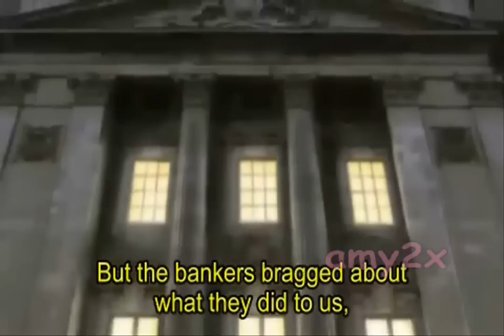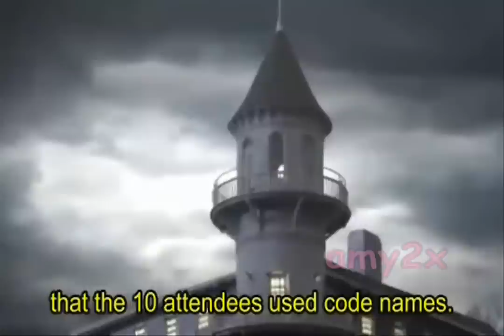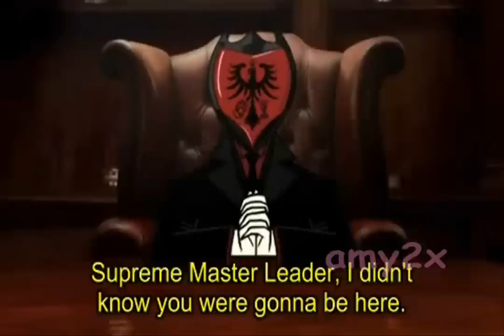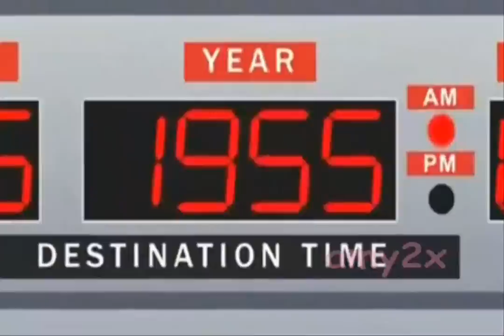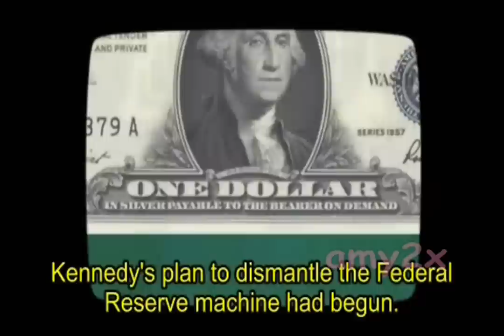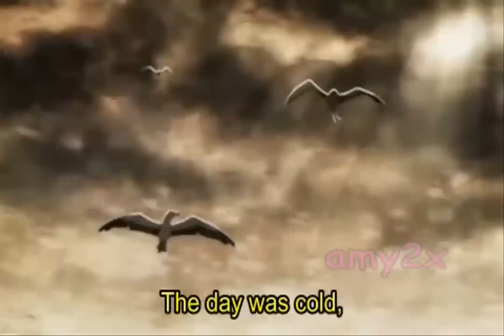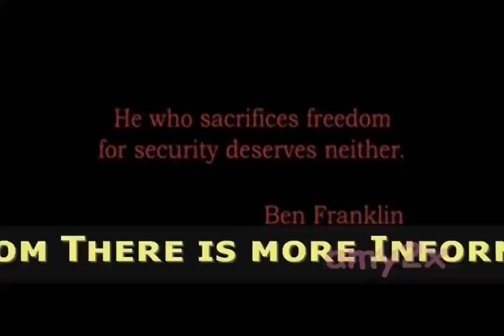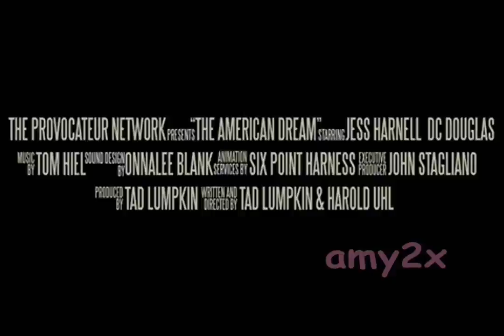The American Dream Film-(English Subtitles)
Entertaining but hard hitting look at how the problems we have today are nothing new,and why leaders throughout our history have warned us and fought against the current type of financial system.(Made for Adults-PG13 Not suitable for children under the age of 13)(Subtitles/Other Languages at this Link)

All of us Americans strive for the American Dream,and this film shows you why your dream is getting farther and farther away.Do you know how your money is created?Or how banking works?Why did housing prices skyrocket and then plunge?Do you really know what the Federal Reserve System is and how it affects you every single day?You will be challenged to investigate some very entrenched and powerful institutions in this nation,and hopefully encouraged to help get our nation back on track..

We need your support to continue to fight the lying liars! It is very expensive to make this level of media and we are going to need help to keep making it! Please Consider Buying a copy @

Donations and sales will help with production costs,further marketing of the film and hopefully will lead to other similar informative Films being made.

Vatican Jesuit-Rule CFR

The first of two Co-Chairmen of the CFR is Carla A. Hills,who served as Secretary of Housing and Urban Development under Gerald Ford (Knight of Malta,33rd Degree Freemason,Vatican-controlled Bohemian Club)and as Trade Representative under George H. W. Bush (Knight of Malta,33rd Degree Freemason,Vatican-controlled Bohemian Club, Vatican-controlled Skull & Bones, aka Papal Knights of Eulogia,CFR).

She was an assistant to Attorney General Elliot Richardson,whose son,Henry S. Richardson,is a professor of philosophy at Jesuit Georgetown University. She is part of the Executive Committee of the Trilateral Commission, and one of the three chairmen of the Trilateral Commission (Peter Sutherland) was Jesuit-trained at Gonzaga College. She is an advisory board member of the Partnership for a Secure America (PSA), which is chaired by brother CFR members Warren B. Rudman and Lee H. Hamilton. Rudman was Jesuit-trained at Boston College Law School and Lee Hamilton has close ties to the Jesuit Order's Knight of Malta-directed Central Intelligence Agency. Hills is also on the board of American International Group (AIG), which CFR corporate member is run by Edward Liddy (its CEO), who was trained at the Catholic University of America.

Since 1993, Hills has been on the board of Chevron, along with brother CFR member Donald S. Rice, who was trained at the Roman Catholic University of Notre Dame, its President Emeritus being long time CFR member, Roman Priest Theodore Hesburgh, one of the Vatican's foremost leaders of Pope Benedict XVI's 14th Amendment American Empire.
The other Co-Chairman of the CFR is Jewish Freemason Robert E. Rubin, who served under President Bill Clinton as Treasury Secretary and headed Clinton's National Economic Council. He was a Clinton crony.

Rubin's ties to Clinton are interesting, since Bill Clinton was Jesuit-trained at Georgetown University, where he was close to the Jesuit faculty (became Class President in his junior year). Rubin has served on the board of the Center for National Policy (CNP), which is led by it's President, Roman Catholic Tim Roemer.
The Light of the World,Movie(Full Length)